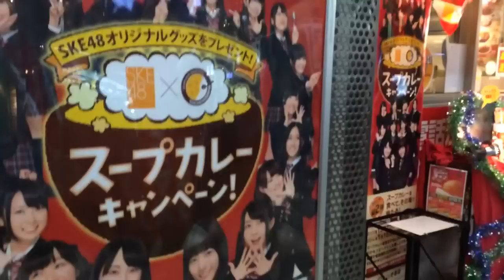Curry for Christmas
CoCo Curry House is a popular curry chain restaurant in Japan.